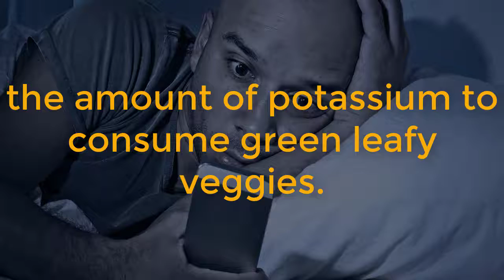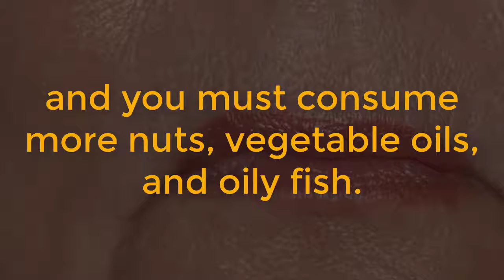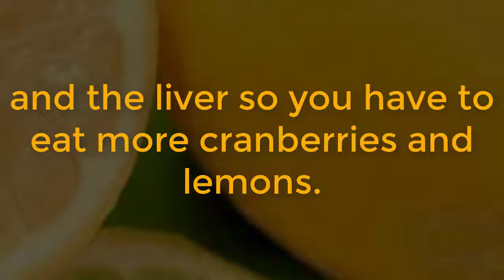Your Body Is Sending You Signs! Do NOT Ignore Them!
HEALTH Your Body Is Sending You Signs! Do NOT Ignore Them!

It is not intended to be a substitute for informed medical advice or care.You should not use this information to diagnose ore treat any health problems.Please Consult A Doctor With Any Questions or concerns you might have regarding your or your family members
Condition. Thanks.